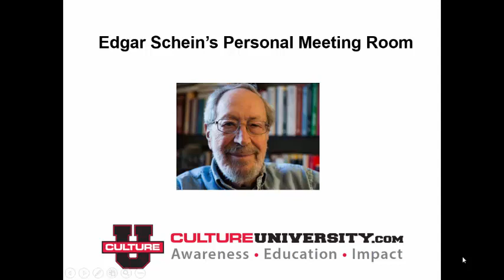Edgar Schein's Personal Meeting Room - What is Culture?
Edgar Schein's first personal meeting room submission for CultureUniversity(dot)com - he covers what culture is and the first thing you need to know about changing or evolving it.